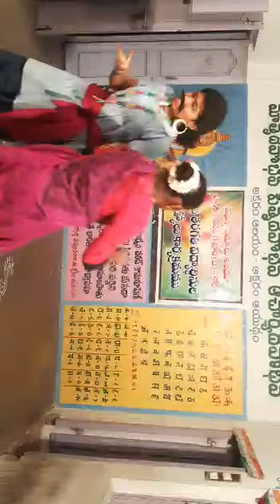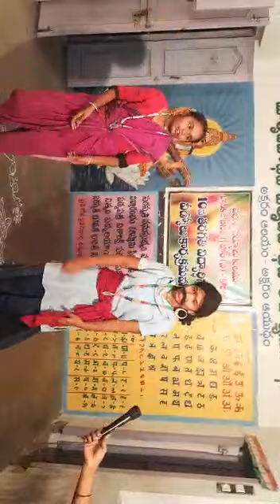pamulollu by 9th class students 2021-22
written by kota Thirapatjauah garu on the occasion of 10 th class.fare well